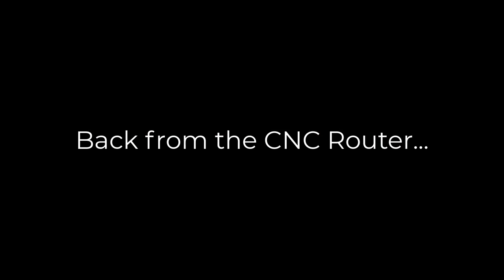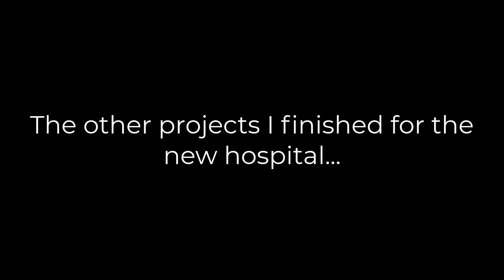Boardroom River Table with 3D Logo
making a 3d logo river boardroom table In this video I make a river table  with a 3d logo set into the river.  This table was made for the new UNC Health Rex Holly Springs Hospital.